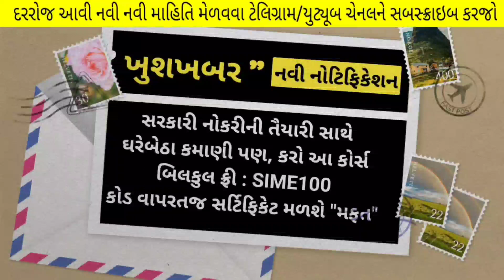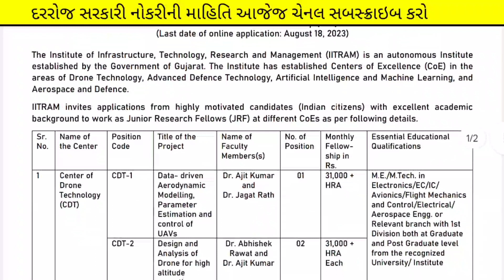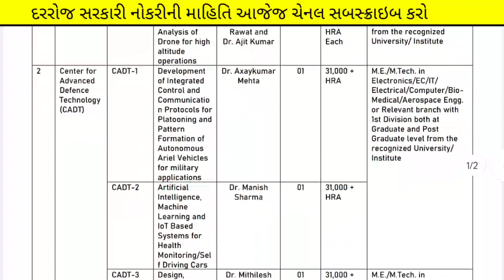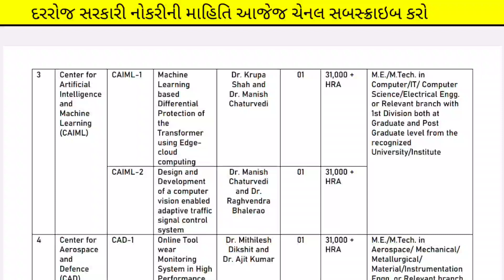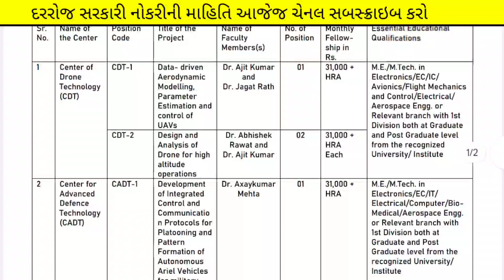સરકારી યુનિવર્સિટીમા મોટી ભરતી - gujarat "itram" university bharti in August 2023 - govt jobs 2023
ખુશખબર ખુશખબર...
(કોડ : SIME100 )